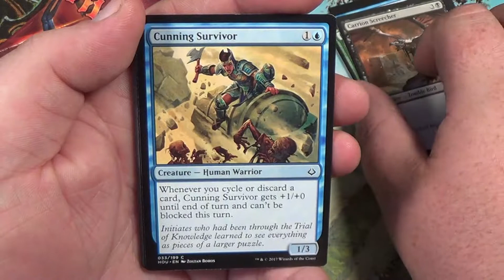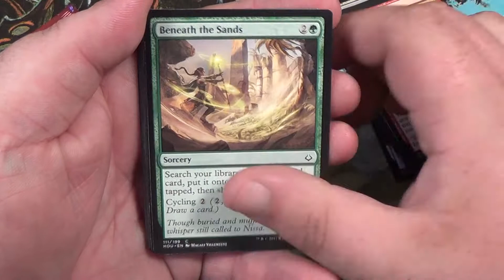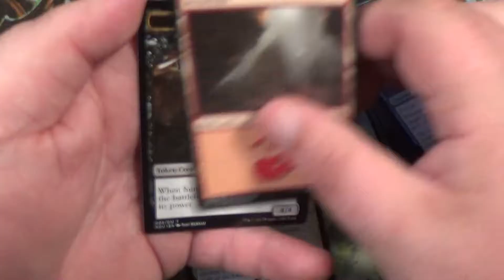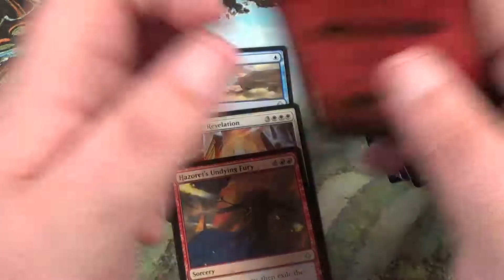3 Hour of Devastation packs: Hour of Revelation!!!!!